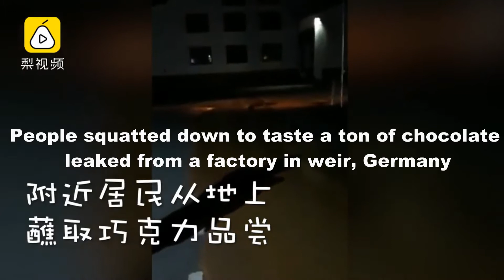People squatted down to taste a ton of chocolate leaked from a factory in weir, Germany